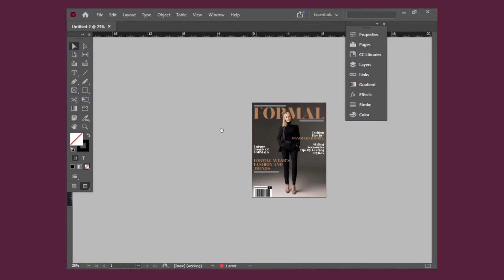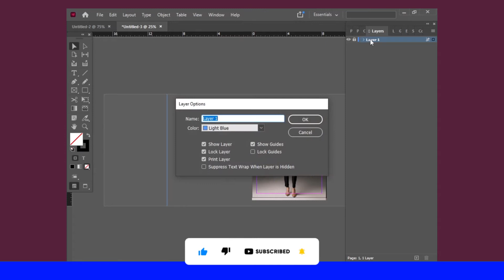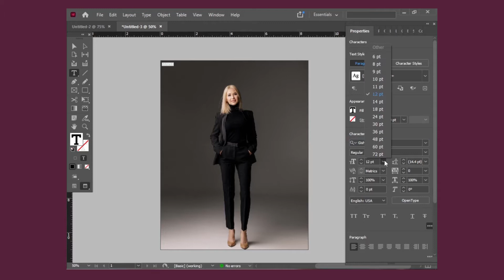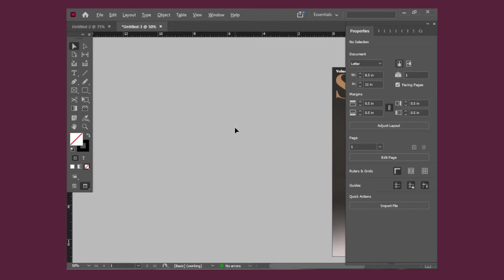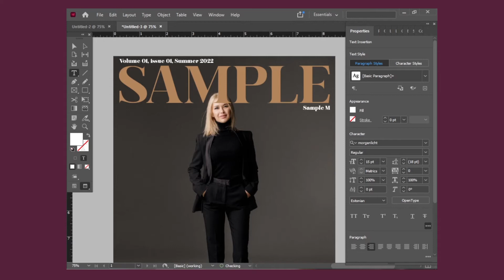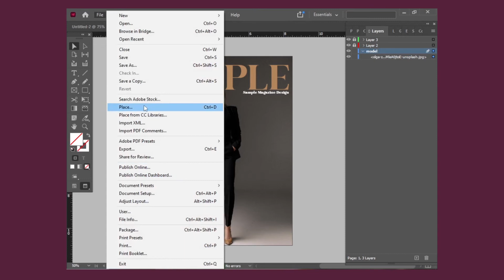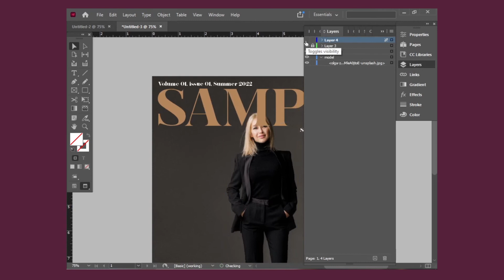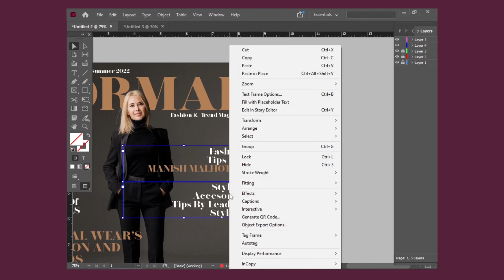Magazine Cover Design Indesign Tutorial | Magazine Cover Design In Indesign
😘hello.. fiernds i am aayush goyal.. and in this video.. I just taught you " how to design a Nike shoes post design " so agar aapko achaa laga so yaar...pllllllllllz leave a like ..and subscribe for more content like this 😘 .

⛔{ NOTE: professional id is just for paid design works }